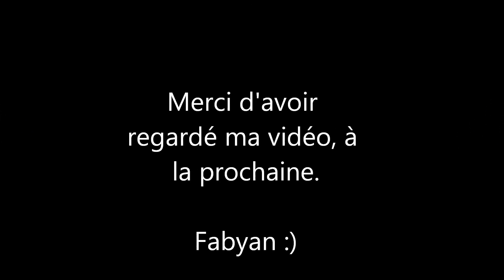ls 2013 moissons!